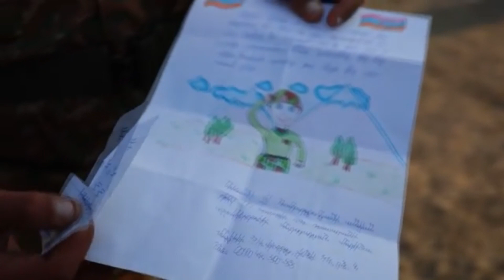Կեցցե Հայոց Բանակը / Kecce Hayoc Banak@ - Mariam & Gore Melian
Music & Lyrics by: Gore Melian
Produced by: Gore Melian
Mix and Master: Gore Melian's Recording Studio

Կեցցե Հայոց Բանակը

Տղերք ջան իմացեք, որ քնելուց առաջ,
Մեր մտքում դուք եք սահմանին կանգնած:
Աստված լինի Ձեզ հետ մեր քաջ հերոսներ,
դարեր շարունակ հաղթել ենք, հիմա էլ կհաղթենք:

Մեզ թշնամին սպառնում է, ուզում է վերացնի,
Ստորաբար ստում է, փորձում է թուլացնի,
Հայ Զինվորը քաջ է, անվախ է միշտ եղել,
Ձեր մեջ հայի արյունն է դարերով հոսել:

Կեցցե Հայոց Բանակը, կեցցես քաջ զինվոր,
Հայրենիքիդ պաշտպանն ես, `դու ամրոցն Հայոց։
Կեցցե Հայոց Բանակը, կեցցեք հայ տղերք,
Դուք մեր միակ հույսն եք, ապագան եք մեր։

Մեր բանակն հզոր կանգնած սահմանին,
Ամեն հայ զինվոր մի քաջ ֆիդային,
Սա մեր սուրբ տարածքն է, հողն է մեր Հայոց,
Դարեր շարունակ այստեղ ենք ու°ր էիք դուք արդյոք։

Հային կոտրել դուք չեք կարող երբեք չմոռանաք,
Լեռներն Հայոց հային պաշտպան կերտած նոր հաղթանակ,
Աշխարհն ունի մի գանձ, անունը ՀԱՅԱՍՏԱՆ`
Հնուց եկած մի ազգ, հպարտ ոգով լցված։

Դուք խիզախ, քաջասիրտ արծիվներ եք, անմահ հերոսներ եք

Փառք ու պատիվ հայ զինվորին։
Աստված ձեզ պահապան, Շնորհակալ ենք։

Դուք մեր միակ հույսն եք, ապագան եք մեր, ապագան եք մեր։